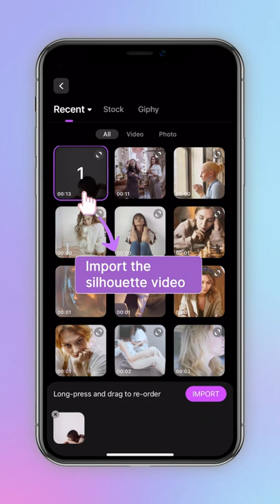How to Edit Multi Screen in one Video Tutorial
🔥Let's create videos anywhere!

FilmoraGo - the best free video editor and video maker for YouTube and Tik Tok with over 1000 music, over 5000 stickers and filters, text, audio, emoji, backgrounds, etc.

FilmoraGo-video editor, video maker for YouTube has the most features that other top video editor or movie makers, video editing apps, video cutter apps have, but it is free, more powerful, and has no ads.

Great clips and more suitable for beginners
FilmoraGo-video editor and video maker for YouTube is an easy but full-featured video editor or movie maker for beginners. Editing video and creating video-show or slideshow in minutes by combining videos with photos.

Over 1000 music
- This free video editor and free movie maker has over 1000 music. Edit video with music to meet the requirement of making game video, Vlog etc. Also support:
1. Reading local music
2. Extract music from video
3. Recording your own voice-overs and add to video

Over 5000 premium stickers & templates
- More than other video-editor, video maker and editing apps，there is always stickers you like.
- A variety of video effects meet different video types, which will make your video more popular.
-Transition effect: It’s a pro movie maker with variety of video transition effects for video editing.
-Sounds effect: Add various sound effects to make video interesting.

Trim & Cut video
- Professional but easy-to-use tool to cut, splice, and trim your video. Cut video at any moment as you want, splice and trim videos perfect like a pro.

Merge & Join video
- Powerful but free video editor and movie maker，merge video clips into one video, it’s a pro video merger and video joiner, video cutter and smoother to use than other video editing apps.

Slice and Split video
-Slice video and split video easy to use. Edit videos like a pro director.

Speed Control
-Edit videos and adjust the video speed up to be fun or slowdown for special moments.

Export quickly with HD quality
- Custom video export resolution, HD pro video editor and video maker, edit video and export video in HD quality.

Text Font and Animation
- Variety of text styles and fonts to create artistic subtitles, custom text movement trajectory. Add multiple texts to video & photo, mass editing effects be provided

Professional Adjustment
- Video: set video brightness, contrast, temp, vignetting, saturation and clarity.
- Audio: voice enhancement and audio speed adjustment features available, volume and music fade in/out.

PIP
- Professional video editor tool: PIP supported add video/photo overlays.

Canvas
- Supports videos of any aspect ratio, 1:1 for Instagram story, 16:9 for you YouTube video, 9:16 for Tik Tok video, 5:4 and 4:5 as well. You can also blur the video background to change it into any color or picture.

Customize watermark
- As easy and full-featured video editor and movie maker，you can customize the watermark with your name and different from other video editing apps, there’s no watermark after updating to VIP.

Share and show
- FilmoraGo - video editor and video maker for YouTube is a professional and free YouTube movie maker, Tik Tok video editor, perfect Instagram video cutter, etc.
- Editing videos and sharing videos on YouTube, Tik Tok, and Instagram! Cut the moment, edit videos and show your stories to get “likes”